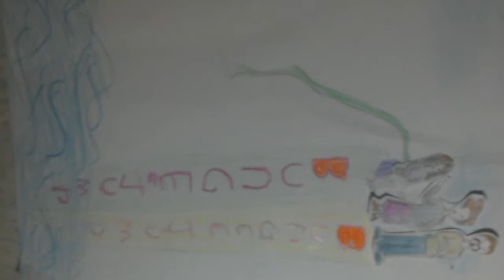Bungee Jumping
PBL Title: Bungee Jumping
Branch: Chungdahm
Instructor: Benjamin Park
Project Detail: Something that Scares you
Class & Time: V1 Par 4:00
Lesson Number & Topic: Lesson 2 The Dreamer
Materials/Props/Apps Used: Camera, Viva Video, Paper Puppets and background